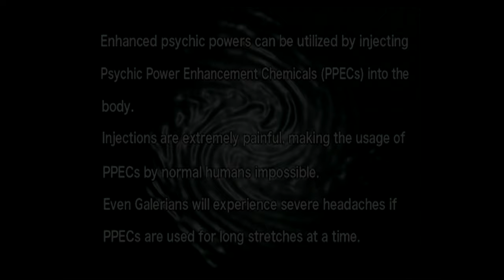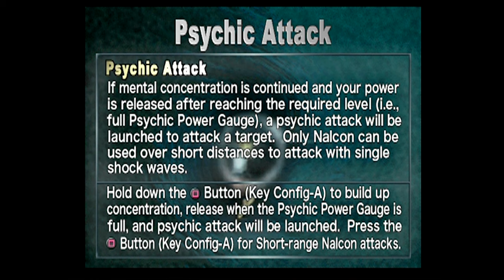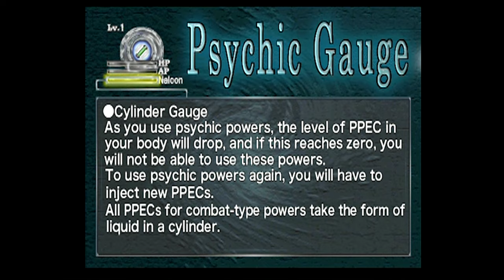Let's Play Galerians: Ash (#1) - My Neck, My Back, My Brain and My Psychic Attack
On this episode we cope with mental stress in an unhealthy way, but it's ok because we play as a psychic teenager

►Credit to IJKelly on DeviantArt for the Thumbnail art

Wiki-scription

Galerians: Ash (ガレリアンズ：アッシュ, Garerianzu: Asshu) is a survival horror video game developed by Polygon Magic for the Sony PlayStation 2. Galerians: Ash is the sequel to Galerians, a PlayStation game. It is a psychic action game with a dark setting. It follows the story of a young man named Rion who has psychic powers and the resilience to overcome the Last Galerians, a genetically engineered group of superhumans whose purpose is to wipe out humankind.

The plot of Galerians: Ash is highly dependent upon its predecessor, Galerians, and begins with a synopsis of the events from that game. In the 26th century, two computer scientists develop an advanced self-replicating artificial intelligence, whom they called Dorothy. Dorothy grew in scope and influence quickly, and began to question why she should obey humans, whom she identified as inferior. Her creators told her of the existence of God, and that just as humankind must abide by the will of God, so must Dorothy obey her creators - humans. While Dorothy seemed to accept this explanation, she secretly began developing Galerians - a superior human race with psychic powers, for whom she would be God.

Dorothy's creators put a safeguard against her - two programs that, if introduced into Dorothy's systems, would destroy her - into the minds of their two children, Rion Steiner and Lilia Pascalle. Though Rion was captured by Dorothy's followers and experimented upon, he managed to break free using the psychic powers he gained from the experiments. Going through a series of painful ordeals, Rion found Lilia and killed the Galerians, but not without discovering that he himself was a Galerian, and that the real Rion died while being subjected to the experiments. In the end Rion and Lilia destroyed Dorothy, but the mental stress of the battle destroyed Rion's brain.

►Thanks to my Patrons:

Preston Hart
tkyuet
Cassie K
Jose V. Lopez Jr.
Magic Pink
Sage Derby
Calvin Moisan
Nick Marek
Amanda
A sudden absence of bees
Marius Karst
David Ennever
Phil Dupont
Sign Dhole
Cracky
Axel Faes
Wolfman500
Keinesasih
friar_thea
Bald Space Marine33
Jakub Å vejda (Demix)
Victoria Richardson
Dankiac
Rachael Hager
Kevin English
Unawarewolf
Lyndsie Bernard
The Biscuit Prince
Captain Calamity
Elliott J
Brenton Buchanan
Edmund Wu
Avlien
Victor T.
mifiamigahna
Absinthemiasma
Victoria Price
Valeria P.
Dhumina
Demi Frost
jman4747
Evan
Chris Meixner-Croft
Chelsie Bartoszek
Joy likes football
Erik Fleischer
Kyle Smith
Fitness To Cosplay
Daniel Wilson
daniel gribik
nevanxerasmus
Knathaniel C
Lord Australopithecus
Szalent

Joseph Coco